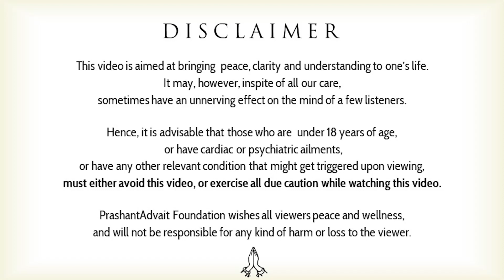When you love your fake lifestyle || Acharya Prashant, on Vedanta (2022)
Video Information: Shastra Kaumudi, 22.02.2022, Rishikesh, India

Context:
~ How to live a healthy life?
~ What is real health?
~ How to have a healthy mind?
~ How to have clarity in life?
~ What work to choose in life?
~ Should one seek social validation while choosing work?
~ How important is money while choosing work?
~ Why do we often underestimate the circumstances?